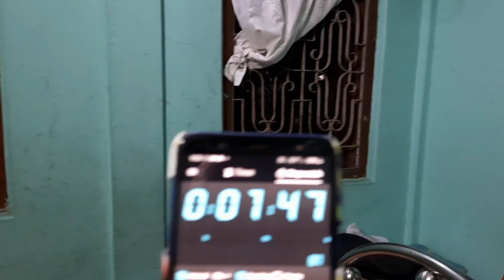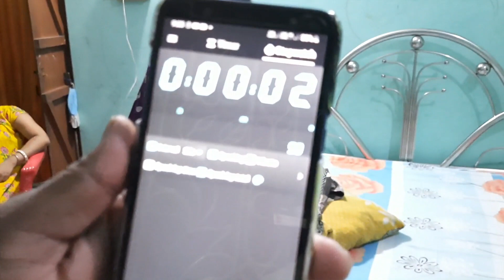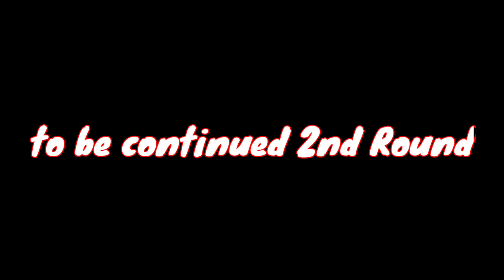Khela Hobe Didi No.1 || part 1 || papiya || Rinki || Mampi